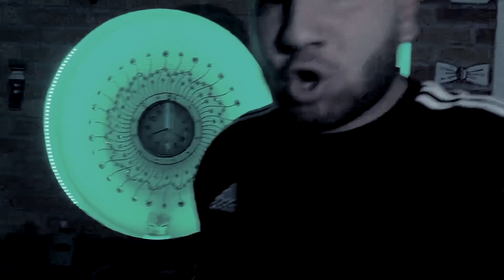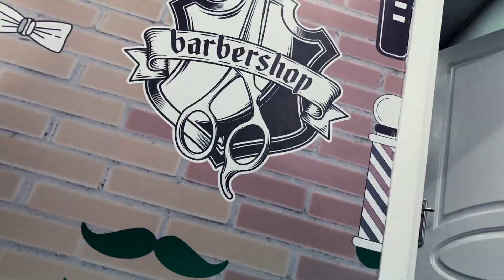Sheriff - Sinyal Yok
Sheriff'in, 3 Adım Müzik etiketiyle yayınlanan "Sinyal Yok" isimli tekli çalışması, video klibiyle netd müzik'te.

Düzenleme: Mikail Ergün
Yönetmen: Mikail Ergün

"Sinyal Yok" şarkı sözleri ile

Kendini yerime koy
Sinyal sinyal yok
Gir bak gir girdap çok
Sinyal sinyal yok
Dostlarım sinyalci,baba sen kurmanci
İşlerim bi süredir o kadar ters patlicam alayına farketmez ki
Bu defa silahlar oyuncak değil
Koş üzerime hadi dostlarım yanımda kadim kimisi yapıyor caz kimisi body
Yorulduk koşmaktan, durmayın yokuş aşağı
Ayık olmak gerek bu seferlik yazıyorum ghettoyu yeni baştan
Konumum, açım herşey yerli yerinde gözüküyor bak (gözüküyor ordan)
Susarsam içerim kan, susarım içerim bak
Kafamda deli düşünceler,
Kafamda deli düşünceler,
Düşersem kalkarım gücümle ben
Yaşarım hayatı gücenmeden

Yaşıyom hayatı güvenmeden
Kafam rahat gibi
Yaşıyom hayatı güvenle ben
Kafam rahat tabi
Hook:
Telefonum Hepinize meşgul
Yeminde derdo ve Muş’lu
Telefonum hepinize meşgul
Yeminde derdo ve suçlu
Nakarat x2
Yaşıyorum hala
İnadına yaşıyorum hala
Sokaktan sahneye koşuyorum arada bir
Yapıyorum mevzu alakalı çok çalışmakla
Takıl takıl ortama, ortama bakın
İşleri düşer ama yok size takım
Hayalimi alıyorum üstüne basıp
Çıkarıyom ödülümü tırnağımla kazıp
Sentetik mentetik, değil estetik
Bırakın bu ayakları artık
Karşıyım hapınıza, hepinizin
Düşmeyin batağına pisliğin
Buralar bildiğin gibi değil
Beni arıyorsan arama
Mevzular inancak gibi değil
Savaşırım dişe diş kana kan
Ben bu yolu boşuna mı koştum
Yaralarım bedenimde yaptığınız hoş mu
Size göre hayallerim boştu
Kurduğum düşünceler ülkemde suçtu
Hayalim buralardan gitmek, ailem dostlarım
Müziğime respect
Karakterime denk dur
Yoksa telefonum hepinize meşgul